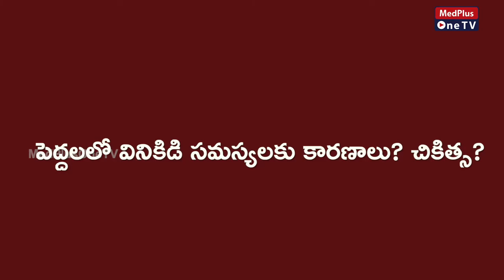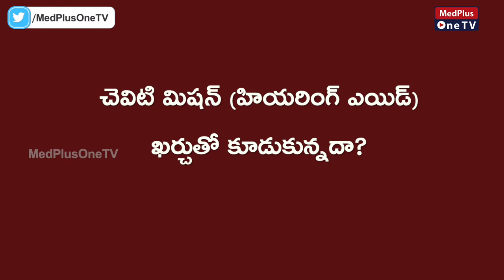Is it Good to Buy Digital Hearing Aids Dr VinayKumar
Now Digital New hearing aid technology is available and manufactured in india as well, Dr. Vinay Kumar explains about which kind of hearing aids are safer to use and its price details in india

Click here for more health updates,